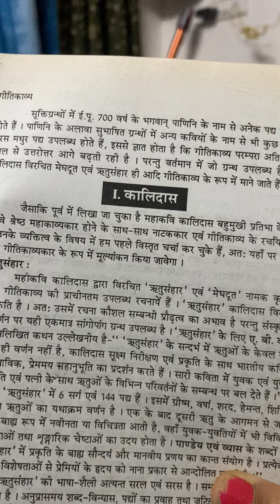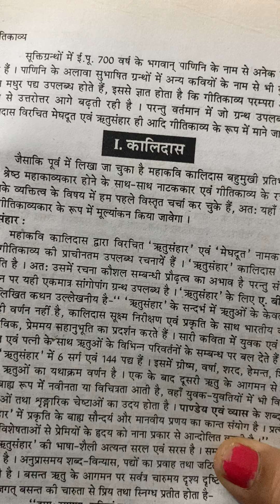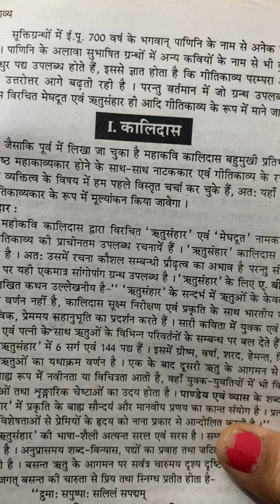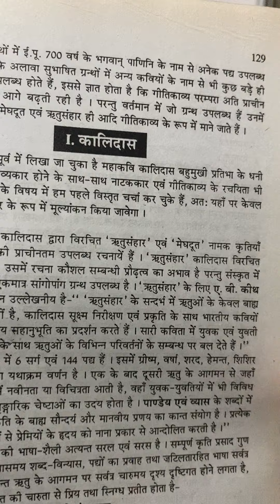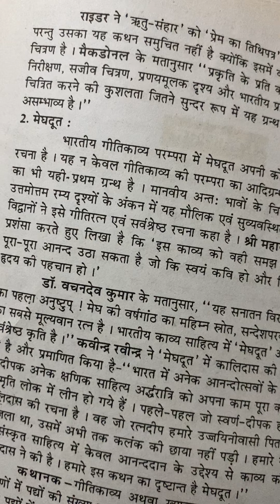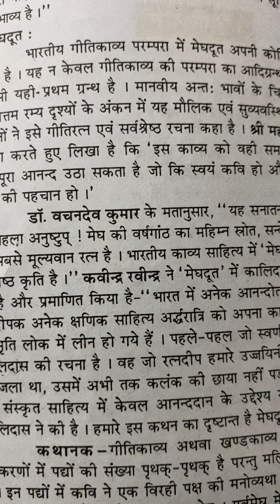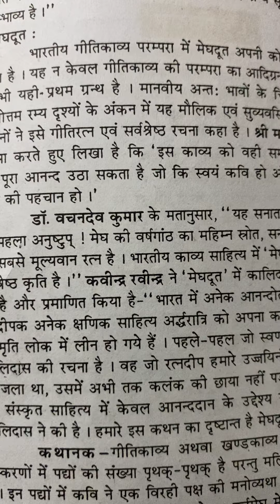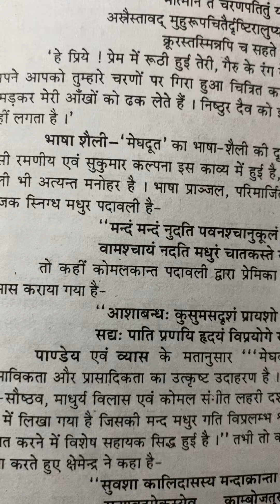3 May 2021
Sanskrit sahitay ka etihas by dr Pratibha Kiran